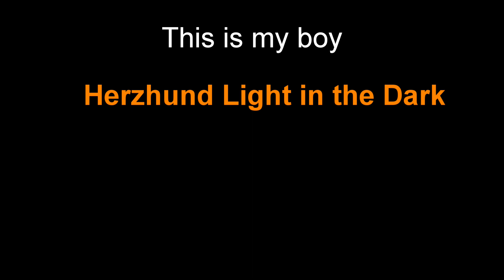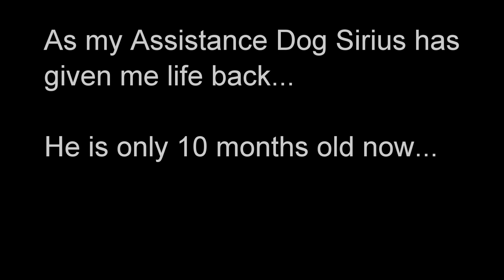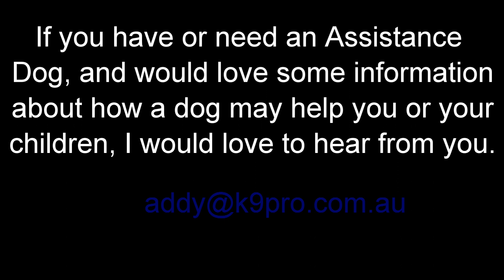Assistance Dog Training and Support